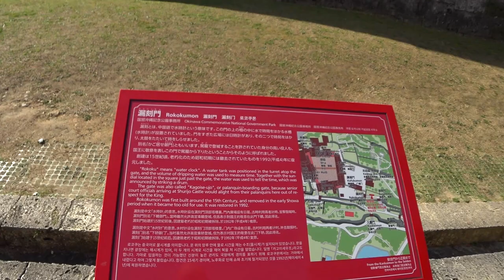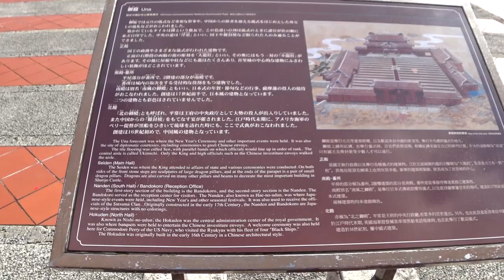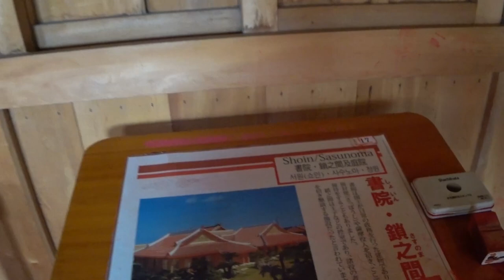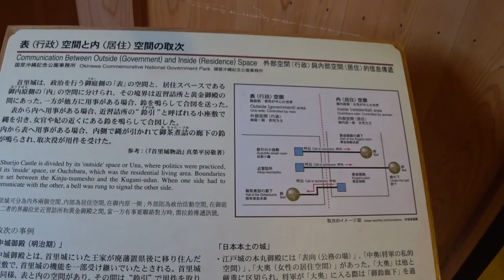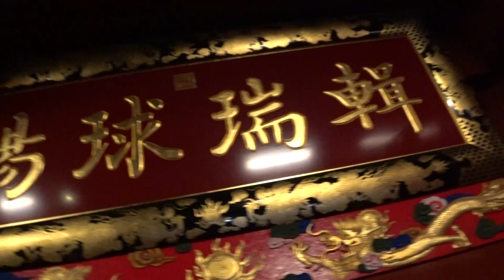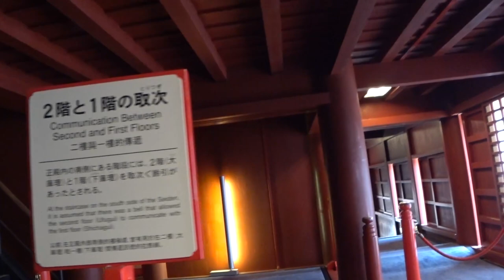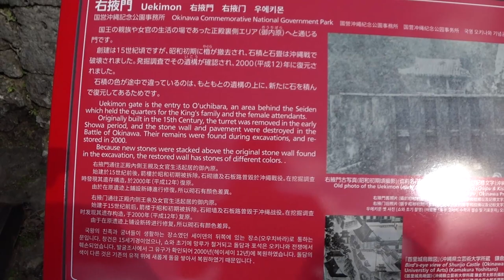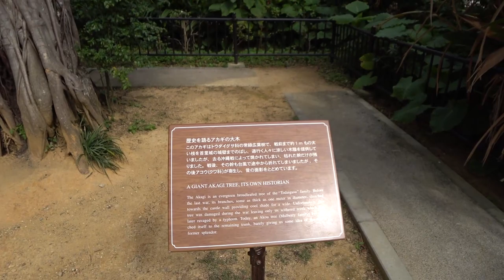Marine Vet Returns to Okinawa Part 5: Shuri Castle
Come along as I check off a bucket-list item by finally visiting Shuri Castle!

Taken in Feb. 2018, I am glad I was able to see it and take video of it before the main hall and several side buildings were destroyed in the tragic fire on October 31, 2019.

Not much talking in this one, as I was pressed for time, but I hope this video will be a nice trip down memory-lane for those that have visited Okinawa.